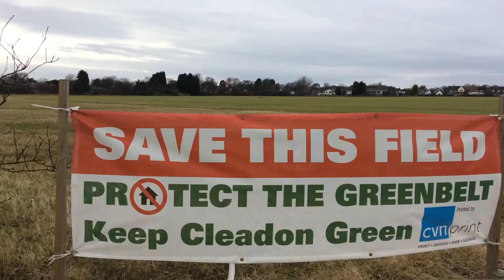Campaign to protect Cleadon Village Green belt.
Raise voice for protect the Green belt.No more housing projects in the Green belt.